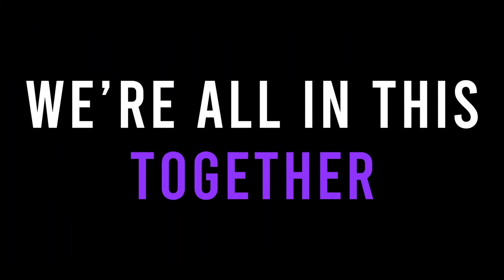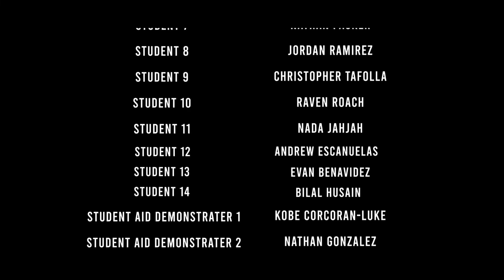Rancho Cucamonga High School Active Shooter Training Video 21'-22'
Directed, Edited, and Shot by me along with the film crew at RCHS

***Made for the CJUHSD District***